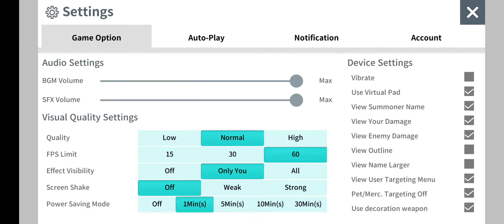Moonlight Sculptor (Starlight Engraver) Grinding Regus Outskirt